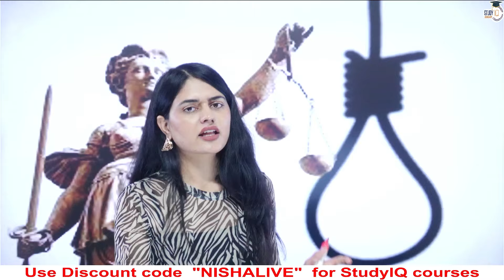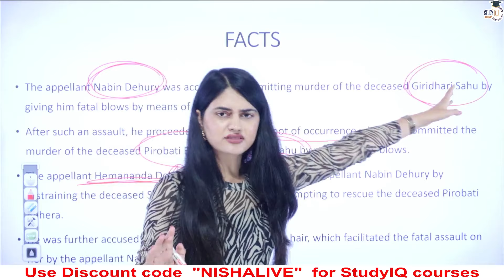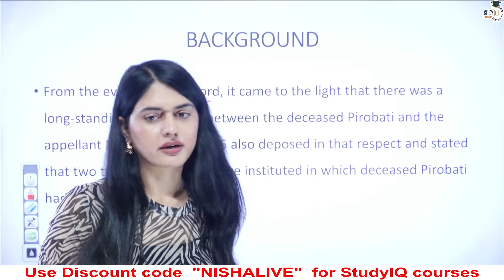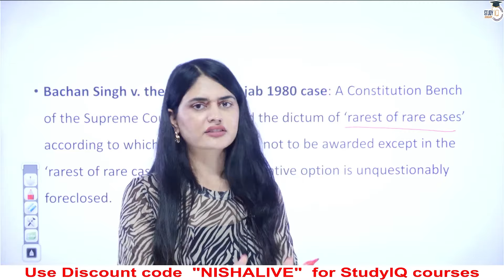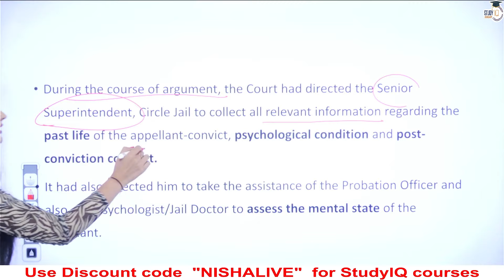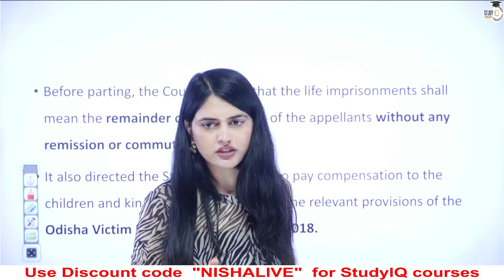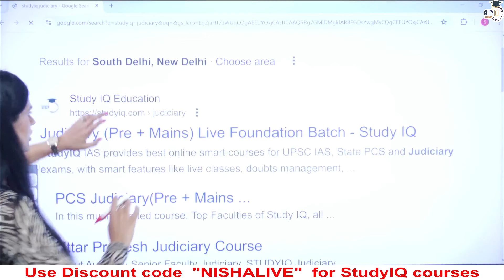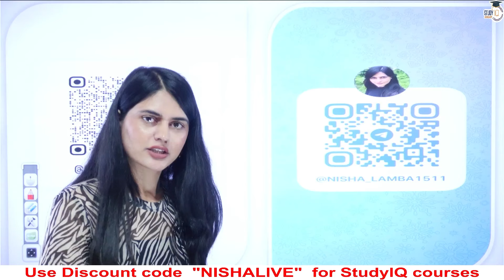Death Penalty exorbitant and unwarranted | Capital Punishment | All States Judiciary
Haryana Judiciary Mock Interview
📌Fill the google form to register:

In this video, we critically analyze whether the death penalty is exorbitant and unwarranted in today's legal system. Exploring arguments for and against capital punishment, we delve into the ethical, legal, and social implications of imposing the ultimate penalty. The discussion covers recent judicial trends, opinions from legal scholars, and the impact on the justice system across various states. This video is essential for those interested in the ongoing debate surrounding capital punishment and its place in modern law.

🎊After the Huge Success of Eklavya Foundation Batch,  StudyIQ Judiciary has come up with Eklavya Foundation Batch 2.0

💥Judiciary Aspirants be Ready to join the Best Foundation Batch Ever

⌛Batch Starting From 2nd September' 24

🏆Key Features of this Batch -
● Clear Prelims of any State Judiciary and get 50% Fee Refund
● Clear any State Judiciary and get 150% Fee Refund
● Success Assurance with 1 yr extra validity

☯Features -
◇ Live Classes
◇ Handwritten Notes (English & Hindi)
◇ Weekly Mains Answer Writing with Evaluation
◇ Daily MCQ Practice
◇ Monthly Current Affairs Magazine
◇ In Class Doubt-Solving by Top Faculties
◇ One-to-one Mentorship
◇ Unlimited SIP : Crash Course for All States

📌Save the Date - 2nd September 2024

MUST WATCH :-